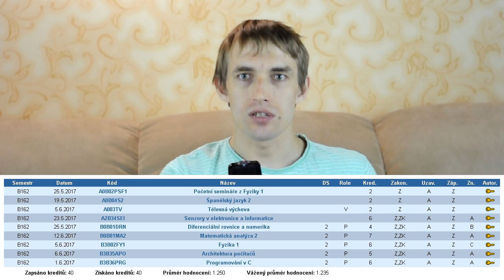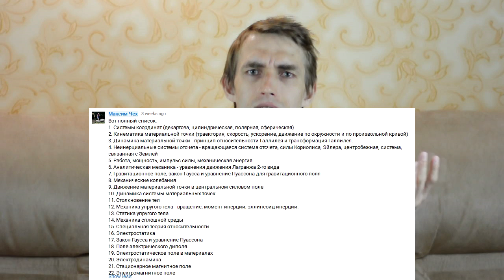[Учеба в Чехии] Итоги первого учебного года в ЧВУТ (ČVUT, FEL, Кибернетика и робототехника)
[Тайминг]
0:00 - Введение
1:20 - Самый главный совет :)
2:23 - Дифференциальные уравнения и численные методы
4:34 - Математический анализ 2
7:11 - Физика 1 для KyR
9:28 - Список тем по физике
14:04 - Архитектура компьютера
18:29 - Программирование C
20:25 - Заключение